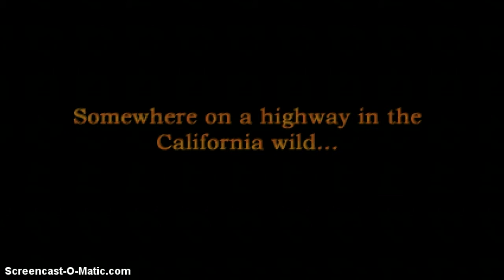SANDY CREEKS!? dr b plays desert nightmare (DN) p1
hello again traveler! on this dangerous adventure we will go into a scary desert... town. of evil. and death. beware...